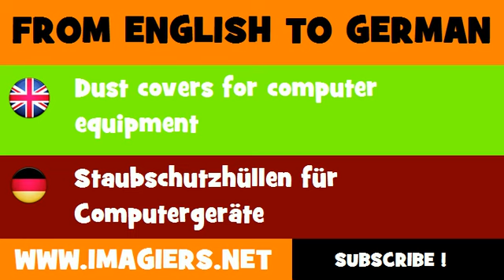FROM ENGLISH TO GERMAN = Dust covers for computer equipment